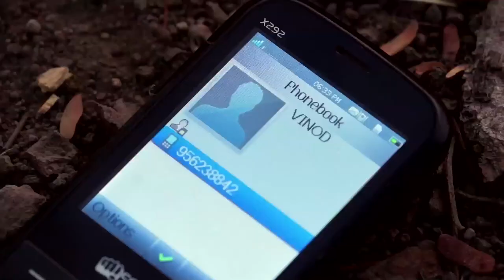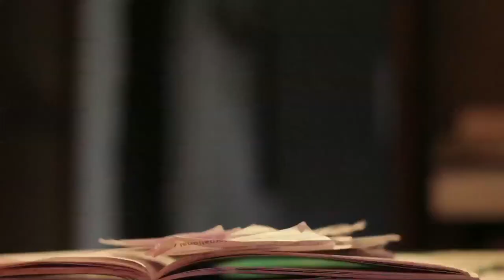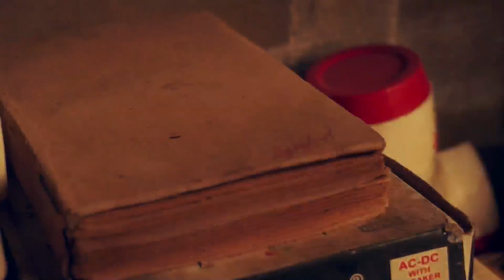My Debt (Maza Karz मझा कर्झ) - Berar Marathi Film - HD Full Movie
The story of how Jaideep comes to accept his role as the oldest brother in his family. Maza Karz is about family, and the bond that binds family together.